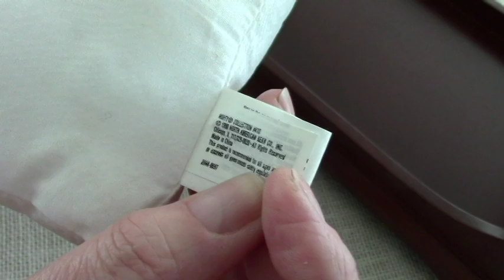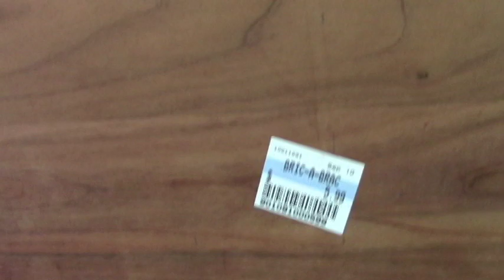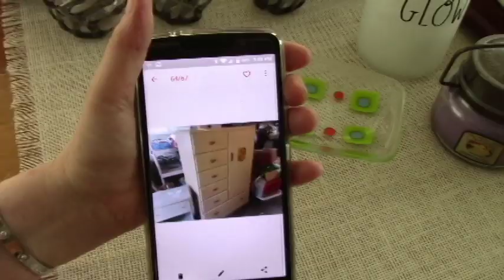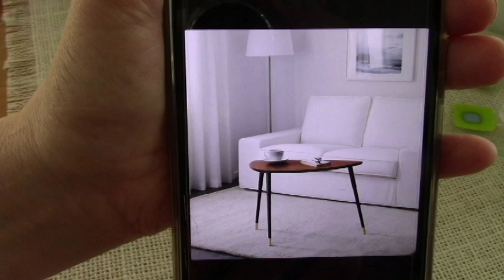RETROS THRIFT Salvation Army IKEA St. Vincent GArage Sale HAUL #633